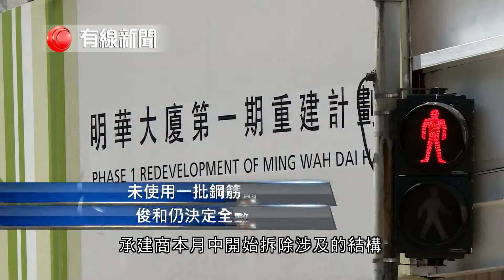【房協明華大廈重建地盤 使用未達標鋼筋要拆除】 房協筲箕灣明華大廈重建，分判商使用了不合格鋼筋，要拆除停車場、車路等，部分石屎結構。